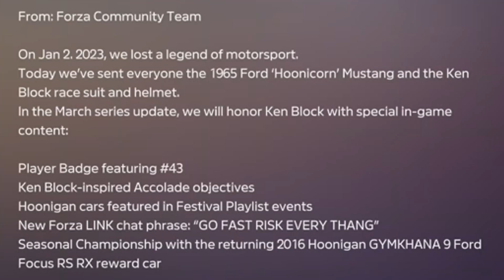FREE HOONICORN ! | Forza Horizon 5 FREE Gift Car - How To Claim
As a result of a terrible event happening earlier this year, The devs over at Playground/Forza HQ have been kind enough to gift EVERY PLAYER a FREE Hoonicorn as well as a FREE Ken Block outfit and Helmet.

Here's how to get them!

Song providers: Coma-Media, NCS

[RESPECTIVE LINKS]

Please go and check them out on their respective platforms!

My FH5 Car Club [ THD2 ] - Open to all!

Forza Horizon 5 is an open-world racing game where you can do just about ANYTHING and go just about ANYWHERE! It's available on PC, Xbox One/Xbox Series X/S and also Steam too! Go try it out!

~TechHeadHD2

If you read this far down - Thank you, You're one of the few who do! Have YOU claimed YOUR free car yet? Let me know!